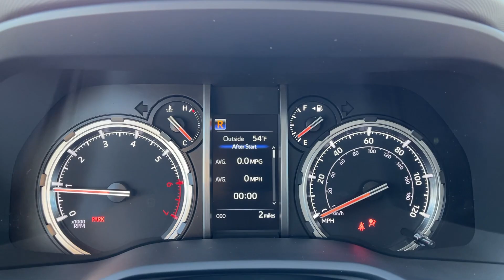2024 TOYOTA 4RUNNER TRD Off Road Premium UT Orem, Provo, Pleasant Grove, Vineyard, Lehi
New 2024 TOYOTA 4RUNNER TRD Off Road Premium available at Brent Brown Toyota located in 1400 Sandhill Rd, Orem, UT, 84058. Servicing the Orem, Provo, Pleasant Grove, Vineyard, Lehi area.

Looking for your dream car? It could be the  2024  TOYOTA 4RUNNER. Enjoy a view of this rugged Toyota 4Runner, the iconic, family-friendly vehicle with serious off-road capability, a comfortable interior, and an intrepid soul. Don't miss the chance to make your off-road dreams come true. Get behind the wheel of this rugged 4Runner and go! Our team will give you an outstanding test drive experience. Stop in today!